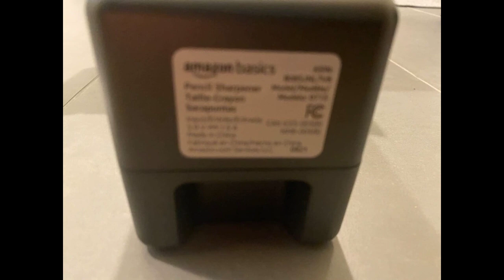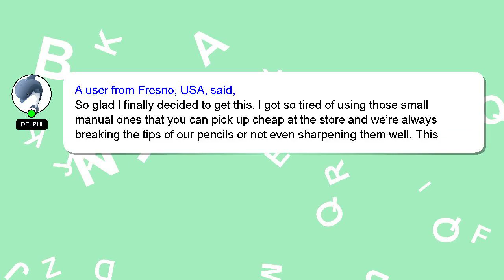Amazon Basics Electric Pencil Sharpener, Helical Blade, Auto Stop, AC Adaptor Operated Review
Amazon Basics Electric Pencil Sharpener, Helical Blade, Auto Stop, AC Adaptor Operated
3MkAXWO

Amazon Basics Electric Pencil Sharpener, Helical Blade, Auto Stop, AC Adaptor Operated Amazon Product Review

This video will show you amazon product Amazon USA reviews form people who have actually used it, and share theri experience about this Amazon product from USA Sharpener, Amazon Pencil Auto Adaptor Operated AC Stop, Electric Basics Helical Blade,. Disclaimer: The information in this video is shown as is without any modification after carefully taking from the public forums.Amazon Basics Electric Pencil Sharpener, Helical Blade, Auto Stop, AC Adaptor Operated Affiliate Notice: There is no additional cost to you if you use the linked affiliate link. You won't pay more for this. We included some user reviews and media from the link, so creadits to the link provided and Amazon.com, we have taken feedbacks from the people who have tried the product in this video to make it more informative. A Best Buy with Proper Comparision Sharpener, Adaptor Pencil Amazon Basics AC Auto Helical Stop, Electric Operated Blade, Amazon.com product Buy quality. AmazonBasicsElectricPencilSharpener,HelicalBlade,AutoStop,ACAdaptorOperated
[ Amazon Product Review : Amazon Basics Electric Pencil Sharpener, Helical Blade, Auto Stop, AC Adaptor Operated ]